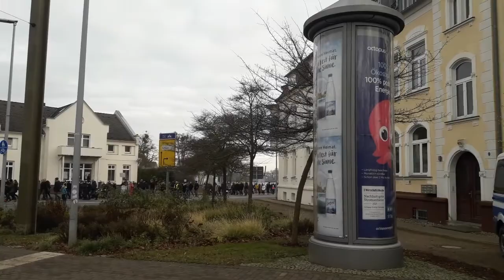Schwerin 11.12. Aufzug von Vorn gute Sicht. Familiär. Friedlich Unterstützt als Ordner um zu wachsen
Ordner immer 40min vorher da sein mit Ausweis zur Abfrage frei von Straftaten.
Nicht alkoholisiert, Warnwesten haben wir. Ist entspannt da friedlich.

vorher bei anmelden
dann geht es vor Ort schneller und wir kommen schneller los!